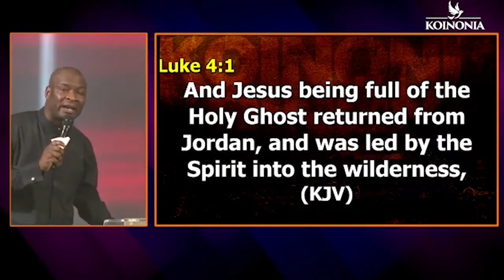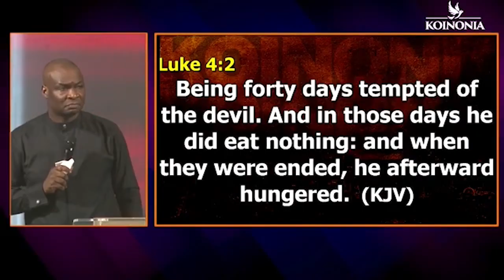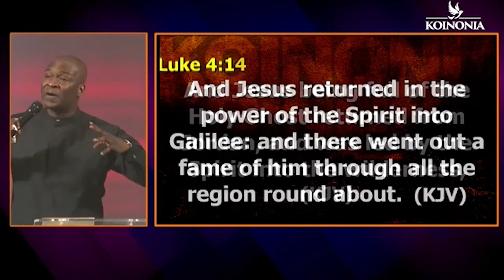Key to Genuine Spiritual Power(prayer and Fasting)